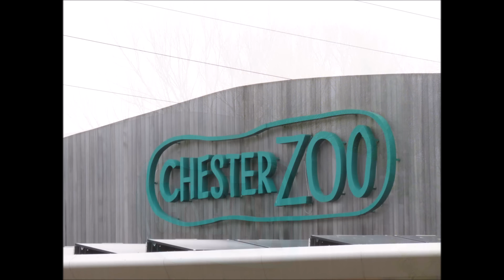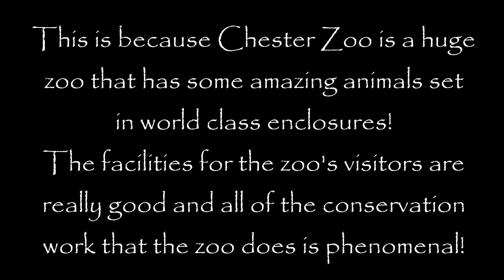Chester Zoo Trip - (March 2018)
Recently I visited Chester Zoo!

I had a really great time and I saw pretty much all of the animal species including the zoo's jaguars, Sumatran tigers, Andean and sun bears, Sumatran and Bornean orangutans, okapis, black rhinos and more!

I got lots of great videos of the zoo's animals and I also got to try out my new SLR for photos for the first time at this zoo!
I used a Sigma 150-600mm Contemporary Lens on my Canon EOS 77D Camera for photography!
I used a Canon SX60 HS for my videos!